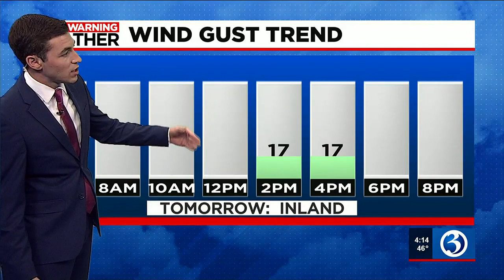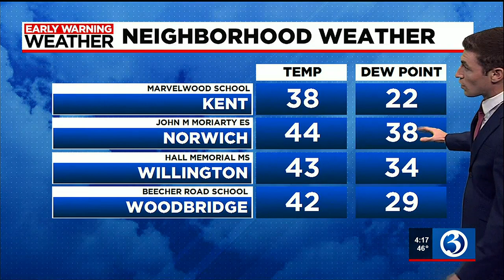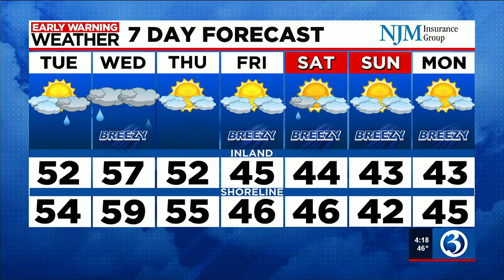FORECAST: Rain returns on Tuesday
Meteorologist Mike Slifer said the rain returns on Tuesday.